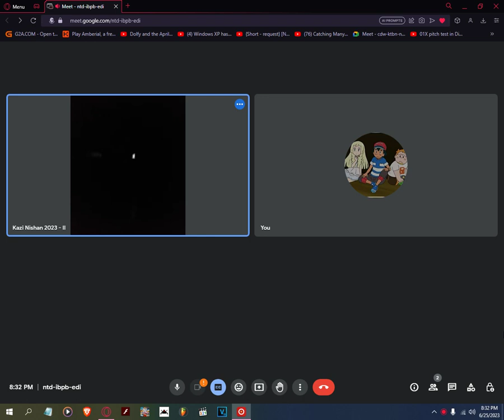{Short - request} Talking with myself (V3 - ft. Kazi Istiak Ahmed Nishan) [FLSR - 2023]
Last time I did was on 02 mobile phones!
Requested by:SpaceboyYT